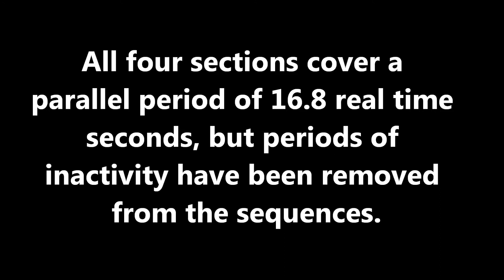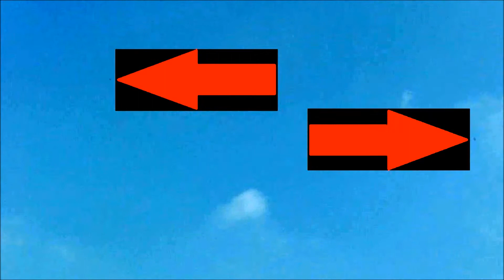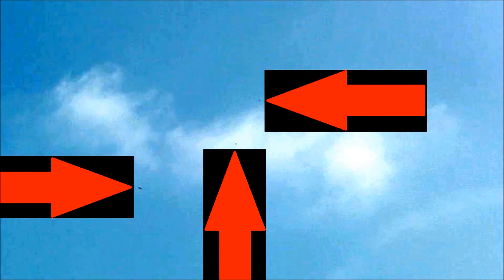UFOs over Welwyn Garden City: May 22nd 2012 Part 5